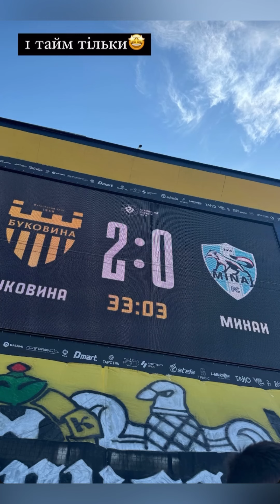НЕ ЗАЛИШАЮ ЧОЛОВІКА. ПРИМЧАЛА З СЕЛА ЛІКУВАТИ🙏🏻 VLOG: 28.09.24/4